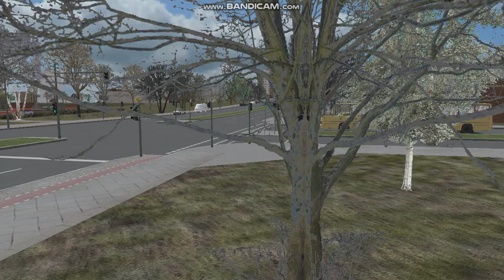Omsi 2 Berlin Spandau 130 Citybus I280